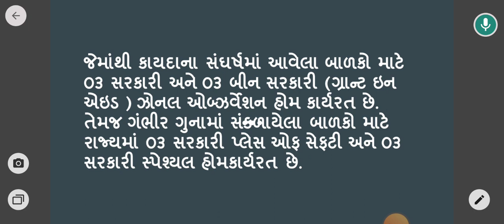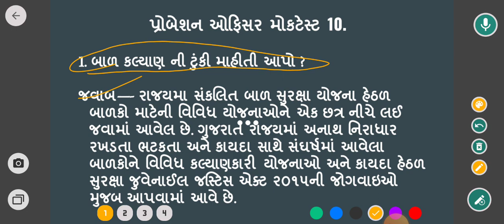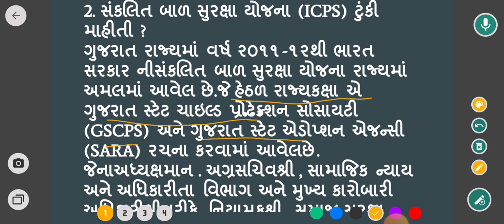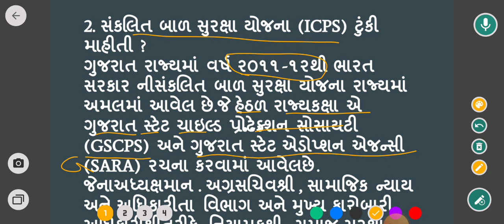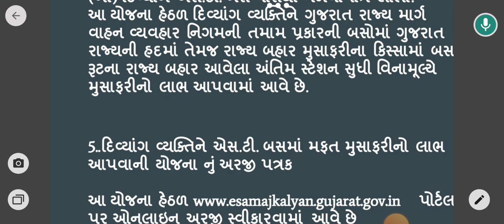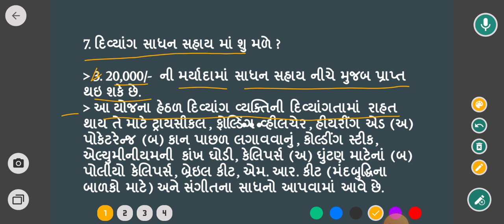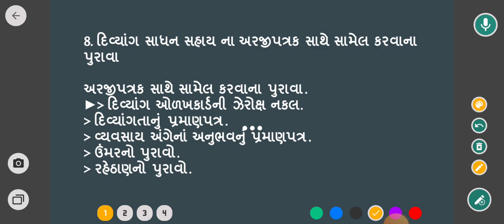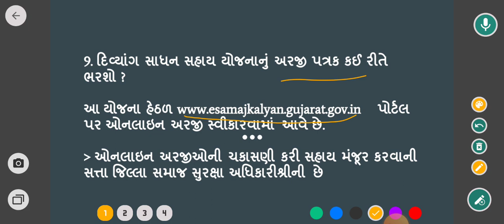Probation officer bharti 2024 | Probation officer Mock test 10 | Probation officer model paper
ગમ્મત સાથે જ્ઞાન ટેલિગ્રામ ગૃપ

ગમ્મત સાથે જ્ઞાન વોટ્સઅપ ગૃપ

ગમ્મત સાથે જ્ઞાન instagram ગૃપ

માત્ર ને માત્ર બેહનોનું મુખ્યસેવીકા ગ્રુપ તેની લિંક

સહકાર બદલ તમામ વિદ્યાર્થીઓ નો દિલ થી ખૂબ ખૂબ આભાર 👍

probation officer bharti 2024

પ્રોબેશન ઓફિસર ભરતી 2024

probation officer gujarat

probation officer gujarat bharti 2024

probation officer

probation officer syllabus

probation officer varg 3

probation of offenders act 1958

probation period kya hota hai

probation in criminology

probation of offenders act